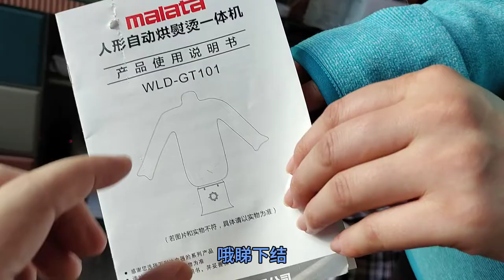什麽神器咁巴閉？人形自動烘熨燙壹體機，顛覆妳的想象！